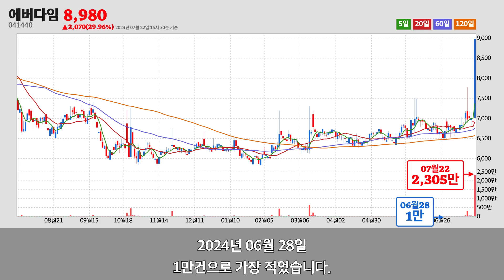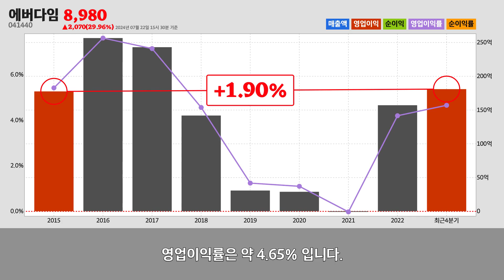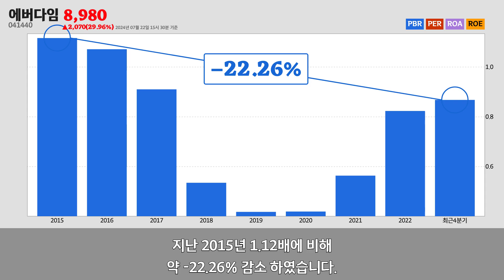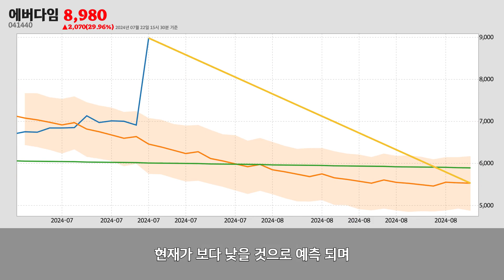에버다임주가분석(041440) 2024년 07월 22일기준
에버다임은 충청북도 진천군에 위치한
에버다임은 2024년 07월 22일 오후 03시 30분 현재